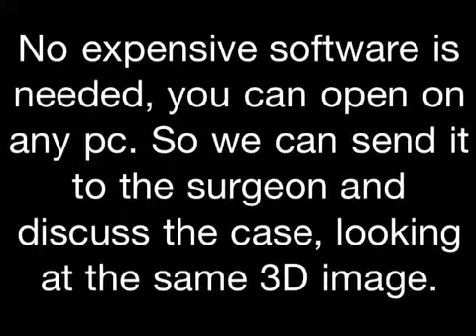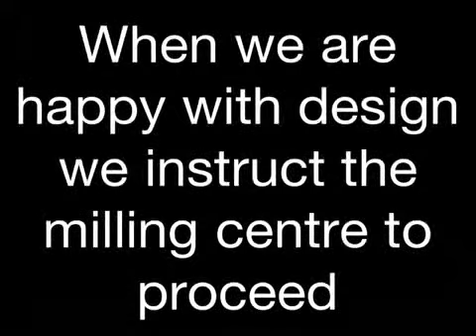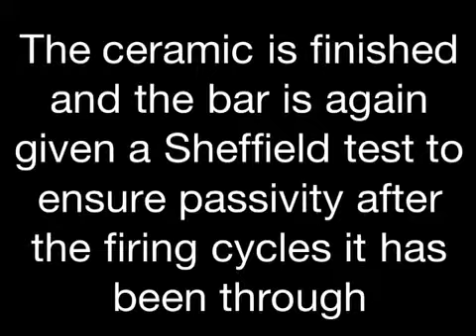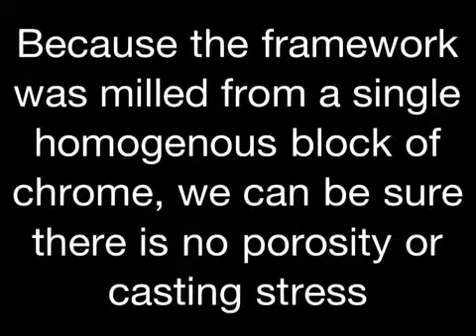CADCAM milled chrome layered with ceramic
A quick video showing the steps we take to produce a CADCAM milled chrome bridge, which is then layered with ceramic.